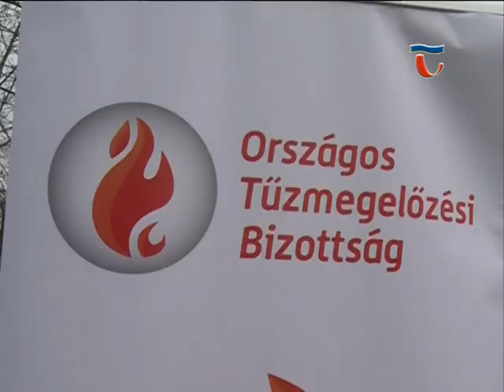141222 Híradó 06 Tűz-bemutatót tartott a Megyei Katasztrófavédelmi Igazgatóság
Tűz-bemutatót tartott a Megyei Katasztrófavédelmi Igazgatóság ma délelőtt a TESCO parkolóban.A bemutató célja a figyelemfelhívás volt, mellyel az ünnepi konyha-és karácsonyfatüzeket akarják megelőzni.